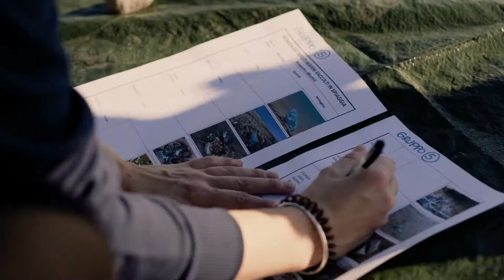North Sails Collection | Beach Cleaning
We organized a Beach Cleaning Day with all the employees of North Sails. A  joint effort to participate to an event to help protect environment. Both team from North Sails Collection and North Sails Sailing cleaned the beach of Chiavari (Italy).

With high enthusiasm and big garbage bags, they set out to get their hands dirty. For the sake of convenience and fun, the whole team was divided into 8 groups. Each team took up a specific portion on the beach and everyone was determined. Once the plastic pieces picked up, each member of the team had to classify  them and sort them as per type of rubbish.
You won’t believe some of the things they found: from plastic bags to plastic bottles, plastic dishes, cigarette butts, toys, fishing tools and many more… In total, 5382 pieces of plastics were found, 274 plastic dishes, 582 plastic bags, 3015 cigarette butts… All of these in only 1 hour and with the help of 78 people!!
Just to make things a little bit funnier, we created a game between  the groups, the purpose of it was to find as many pieces as possible of plastics on each beach. The winning group found 1063 pieces of plastics!!  The North Sails team was fully satisfied with their amazing job!

Well done everyone for this great team building!
Keep our planet clean.

We are looking forward for the next one!